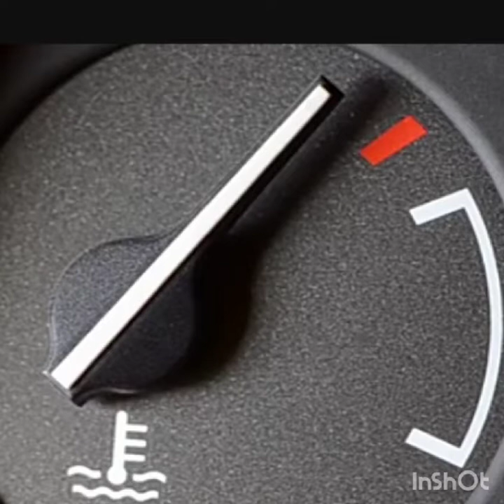Car Over Heating (کار اوور ہیٹنگ )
Car Over Heating (کار اوور ہیٹنگ ) @CarDoctor-ShahidIsmail

In this video, we delve into the common issue of car overheating. Learn the signs, causes, and essential tips to prevent your vehicle from overheating. Whether it's a coolant leak, faulty thermostat, or radiator issues, we cover the key factors that can lead to an overheated engine and what you can do to fix and prevent it. Stay informed and keep your car running smoothly with expert advice from Car Doctor.

Our Other Informational & Problems solving Videos

Prince car headlights explanation

Power Window Connection

Car speedometer activation test

Variable Valve Timing (VTEC )

Timing Belt ( ٹائمنگ بیلٹ )